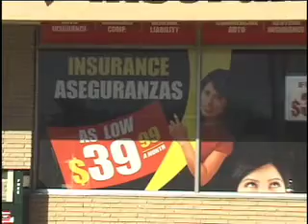FANATICOsportstv / Deporte Femenino DPF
Copa Brito 2011 (Final) - Real Sociedad Campeón
Real Sociedad 2 - Tuzas 1